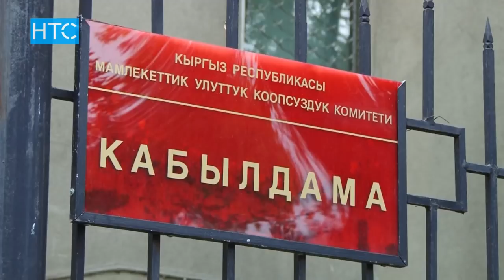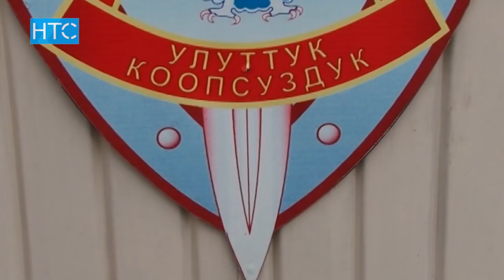УКМКны депутаттар көзөмөлдөйбү? / 21.06.18 / НТС